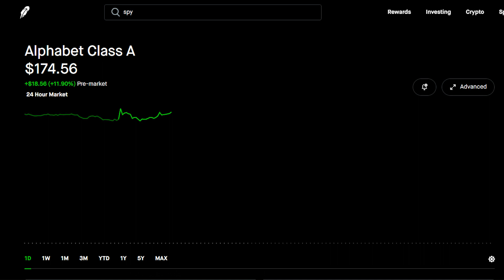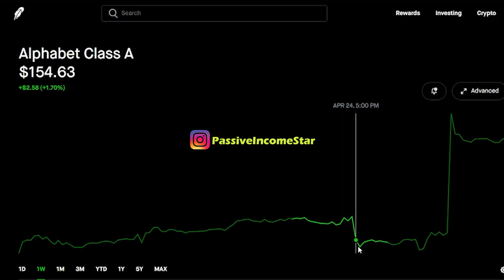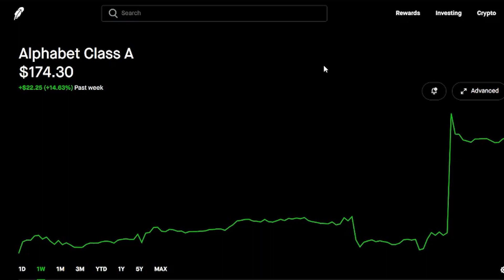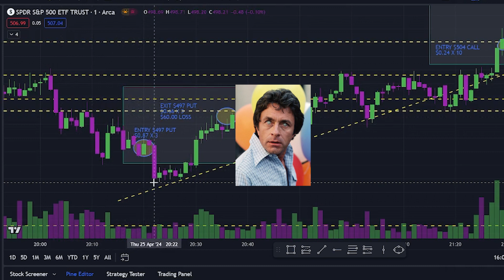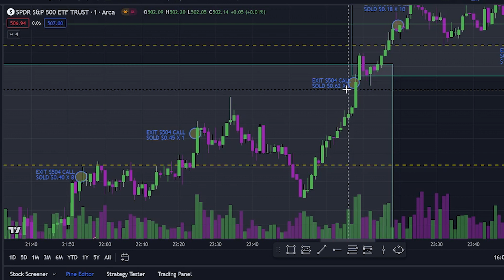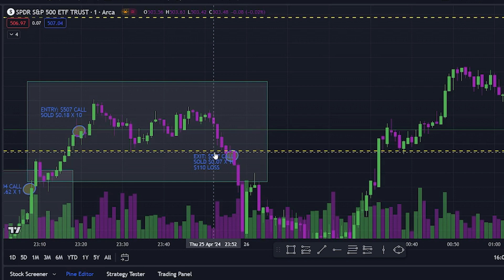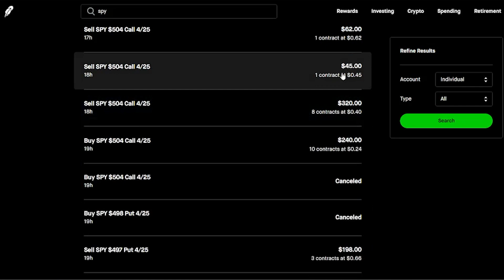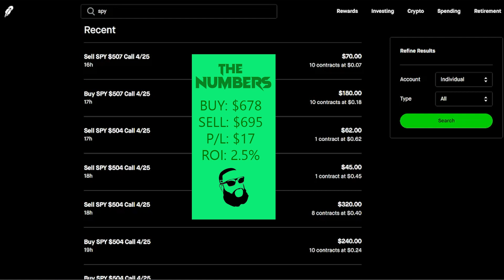Google Smashes Earnings - ep. 83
In this video we take a look at Googles massive earnings beat as well as My most recent plays.